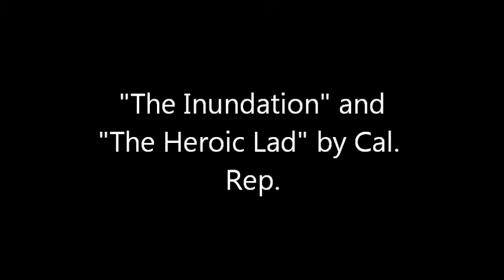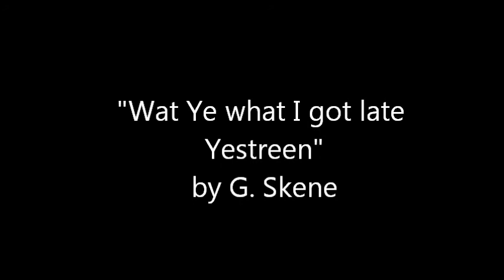Music Supplement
Various tunes played on the Scottish smallpipes

0:07-1:21:  "The Inundation" and "The Heroic Lad" by Cal. Rep.
1:22-3:36: "Drumbuie" by Fred Morrison
3:37: "Wat ye what I got late Yestreen" by G. Skene